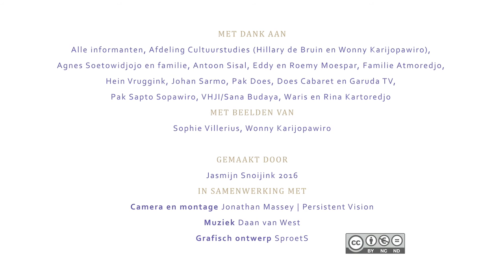In de vertaling verloren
Suriname heeft een heel bijzondere bevolking, bij elkaar gebracht in het koloniale verleden van Nederland. Er is een grote Javaanse gemeenschap die ook door Nederlandse inmenging daar terecht is gekomen. Taalwetenschapper Sophie Villerius kijkt naar hoe het Surinaams Javaans veranderd is ten opzichte van het Javaans dat in Indonesië gesproken wordt.

Volg Sophie Villerius op facesofscience.nl.

Met dank aan: alle informanten, Afdeling Cultuurstudies (Hillary de Bruin en Wonny Karijopawiro), Agnes Soetowidjojo en familie, Antoon Sisal, Eddy en Roemy Moespar, Familie Atmoredjo, Hein Vruggink, Johan Sarmo, Pak Does, Does Cabaret en Garuda TV, Pak Sapto Sopawiro, VHJI/Sana Budaya, Waris en Rina Kartoredjo
Met beelden van Sophie Villerius, Wonny Karijopawiro

Camera & montage: Jonathan Massey | Persistent Vision
Muziek: Daan van West
Grafisch ontwerp: SproetS